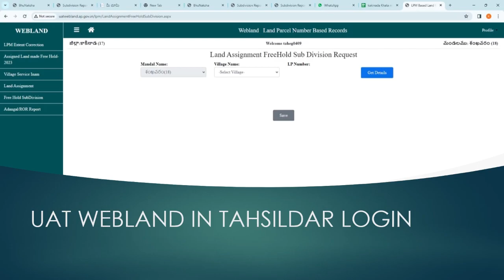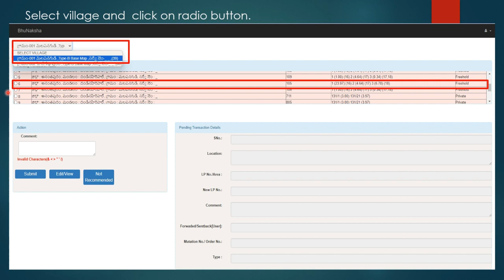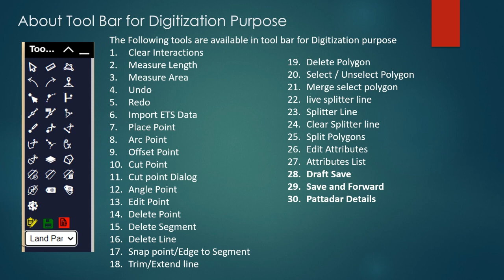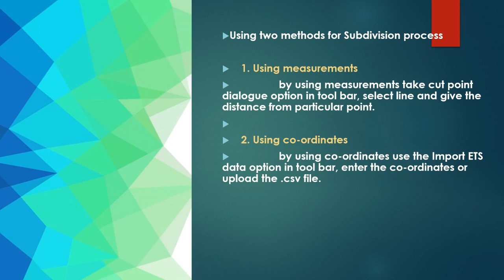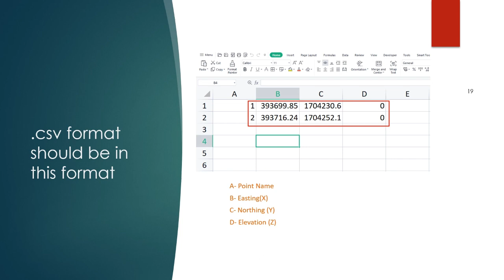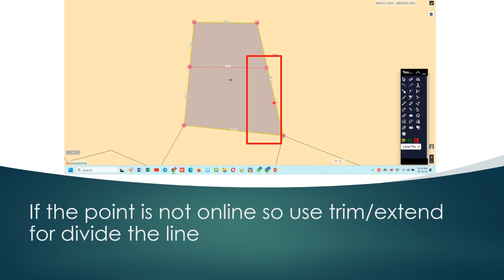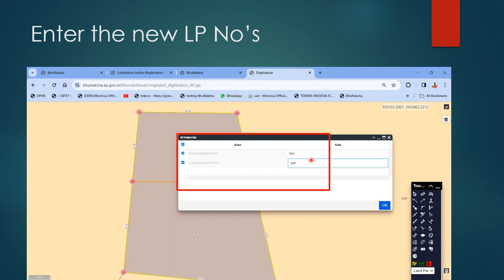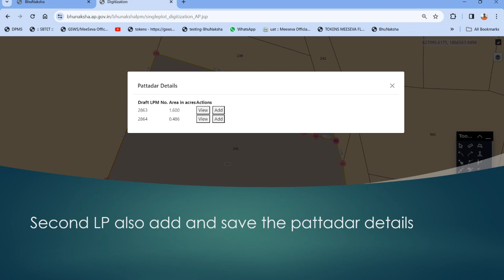LPM ONLINE SUBDIVISION IN VS LOGIN OF RESURVEY COMPlETED VILLAGES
Welcome to our latest video where we discuss the comparison between the LPM Online Sub Division and the Login of Resurvey Completed Villages. In this informative and detailed analysis, we explore the differences, advantages, and disadvantages of these two processes in land surveying.